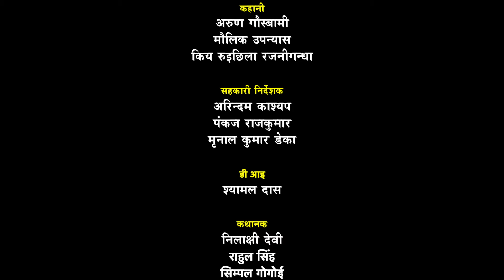Nandan Kanan Ki Nisha | नन्दन कानन की निशा : Ep. #14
Nandan Kanan Ki Nisha : Ep. #14